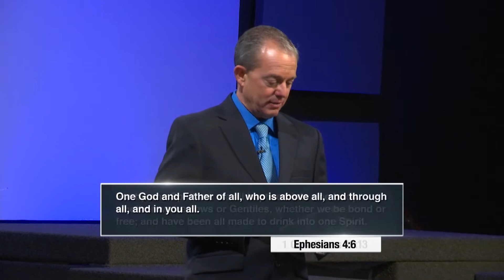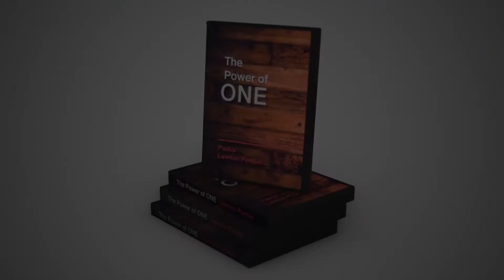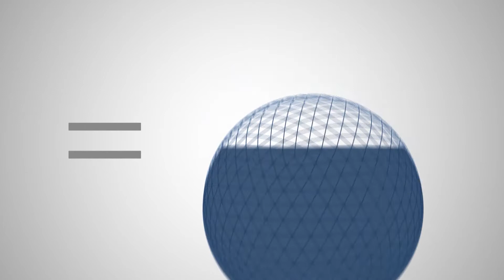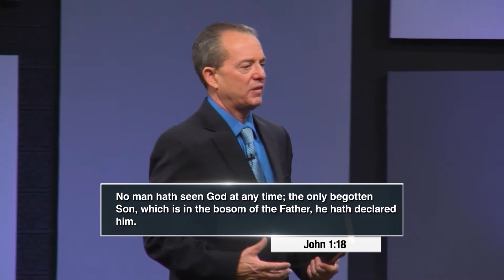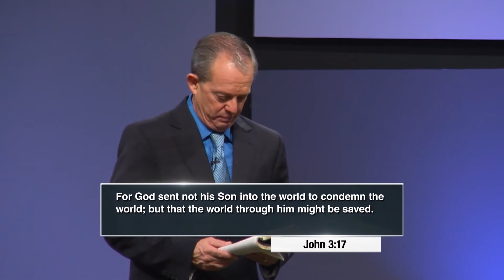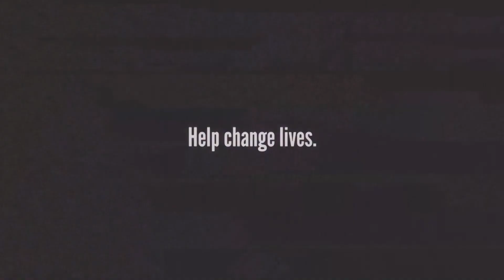Grace For Today // The Power of One - Part 1